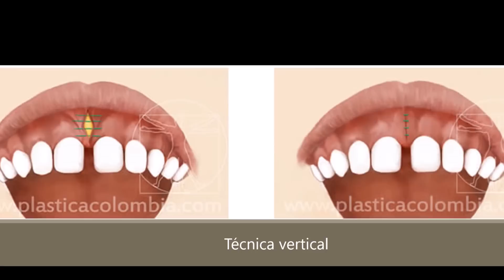Frenillectomia labial - Procedimientos Orales - Dra. Sandra Nieto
En la boca existen dos pliegues conectores, el primero sujeta la encía de la arcada dentaria superior al labio y el segundo une la base de la lengua con el piso de la boca. Estos pliegues están situados en la línea media y se les llama frenillos linguales o labiales. Cuando los frenillos labiales son excesivamente cortos o gruesos se deben corregir para evitar problemas en la pronunciación de las palabras y la alimentación por la dificultad para mover o sacar la lengua.

Dra. Sandra Nieto González
BOGOTÁ - COLOMBIA

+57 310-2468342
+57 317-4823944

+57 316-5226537